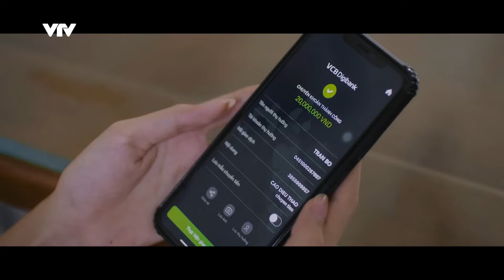Trực tiếp VTV3 | Món quà của cha tập 15 | Thiếu gia Phúc và Thảo chính thức yêu nhau?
Lịch phát sóng:
Món quà của cha: 21h30 thứ 2,3,4 hằng tuần trên kênh VTV3
Gia đình mình vui bất thình lình: 21h30 thứ 5,6 hằng tuần trên kênh VTV3
Làng trong phố: 21h00 từ thứ 2 - thứ 6 hằng tuần trên kênh VTV1